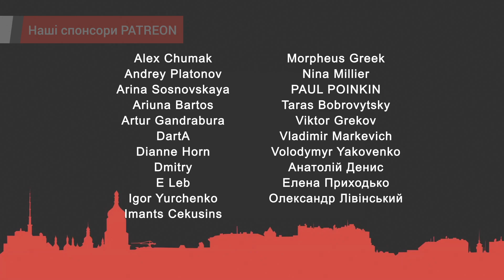У Стратегії 2010 року НАТО відмовилася від стримування Росії в теорії та на практиці, — Потєхін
Американіст, науковець та дипломат Олександр Потєхін в своєму інтерв'ю Ukrlife.TV розповів про нову книгу "Геополітика проти безпеки: союзницьке стримування агресії в Європі ХХ – початку ХХІ ст." та поділився своїми думками щодо політики НАТО та її світового значення.

Інтерв'ю провела Людмила Немиря

UKRLIFE.TV - це події політики, економіки та культури в коментарях експертів, аналітиків, громадських активістів, журналістів, дійових осіб українського життя. Ви можете адресувати свою допомогу нашому каналу з будь-якого куточку світу, використовуючи посилання

Редакція може не поділяти думок, висловлених гостями.